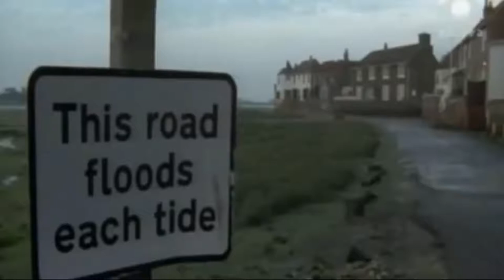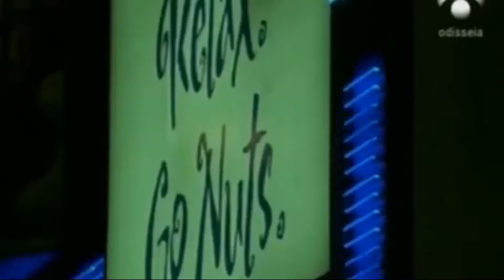DOCUMNTALES - El Poder de la Luna - documentales national geographic español en HD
El Poder de la Luna - documentales national geographic español La luna, nuestra vecina más proxima en el espacio, está mucho más proxima de lo que creemos y debido a esta cercanía ejerce una poderosa influencia en nuestro mundo. A lo largo de miles de millones de años a moldeado la historia de nuestro planeta controlando los ritmos de nuestras fuerzas naturales. Como hemos llegado a estar tan regidos por su influencia? y de que forma la luna dictamina el curso de la vida en la tierra?

Licencia

MOSTRAR MENOS